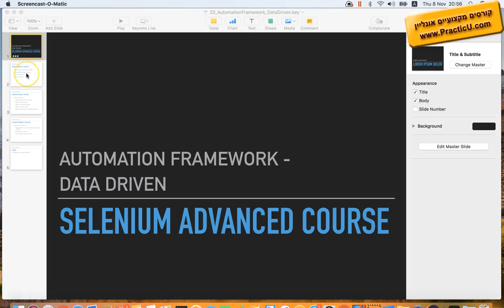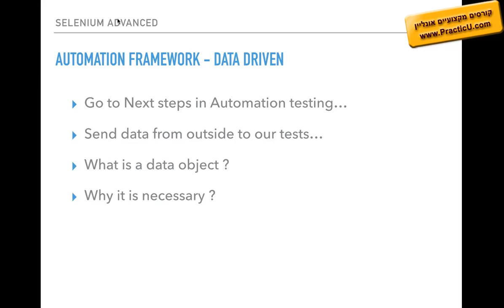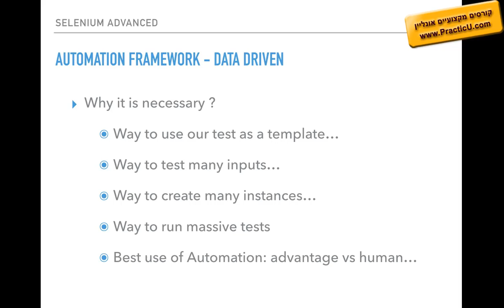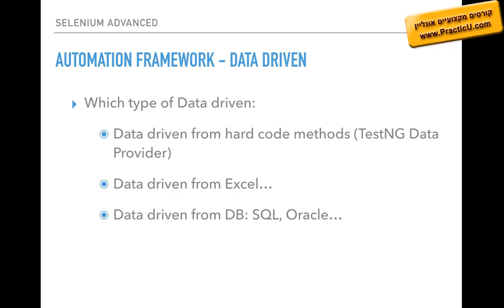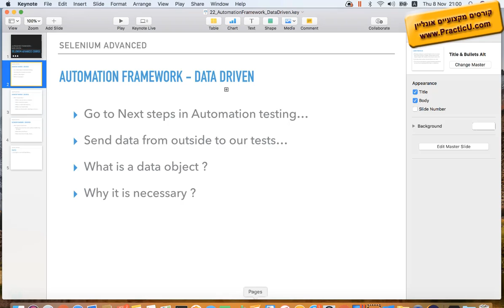Data Driven Test - חלק 1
קורס סלניום מתקדם  -  CI/CD - Continues Integration